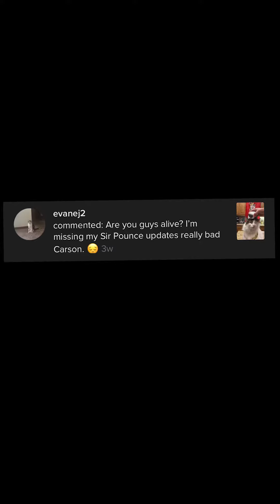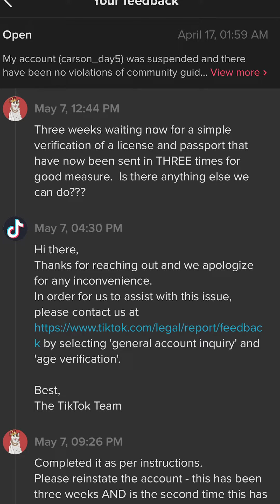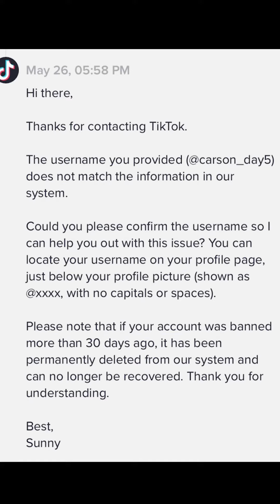How we lost our 2.2 million followers account on TikTok…